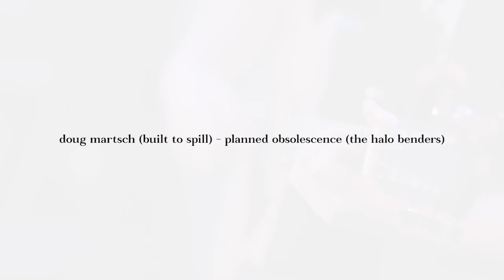Doug Martsch (Built to Spill) - "Planned obsolescence"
Registro do show solo do Doug Martsch, do Built to Spill, na festa de abertura do festival Música Quente. "Planned obsolescence" é uma música do The Halo Benders, banda que o Doug tinha com o Calvin Johnson (do Beat Happening).

Vídeo do Flávio Charchar.